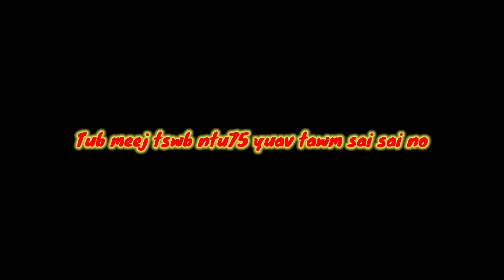Tub​ meej​ tswb​ ntu74​ hmoob​ 3D​ Animation​ The​ Hmong​ Shaman​ Warrior​ Ep.74